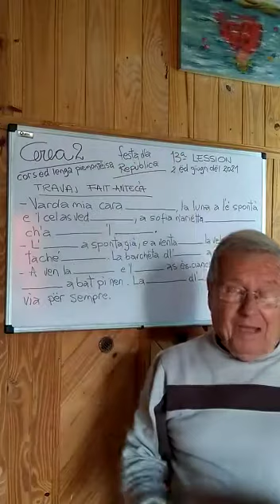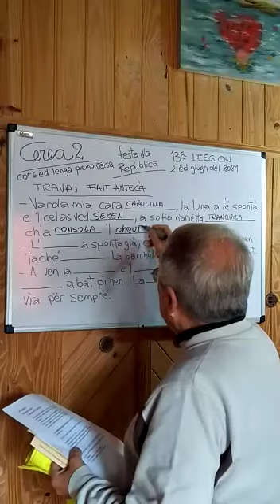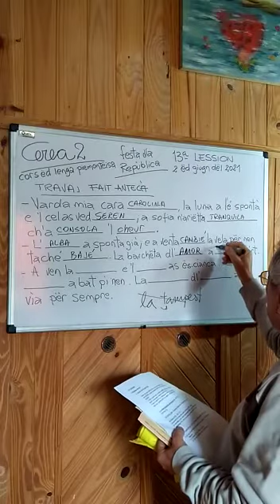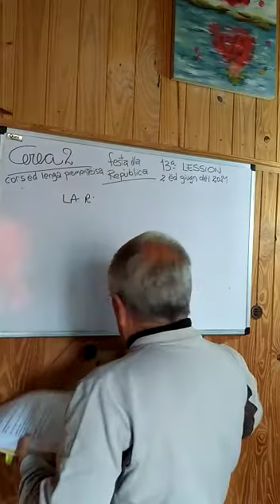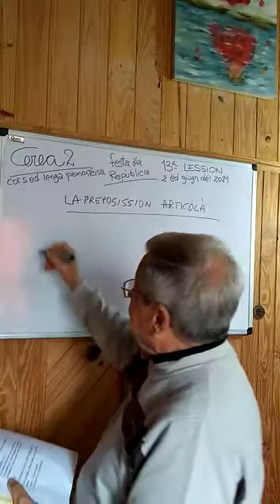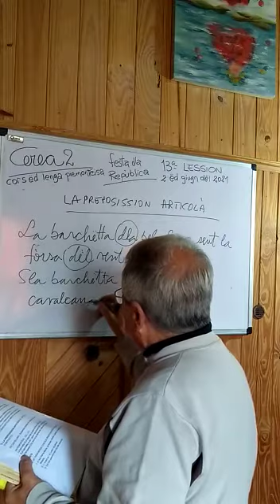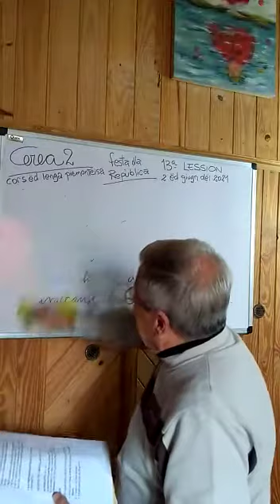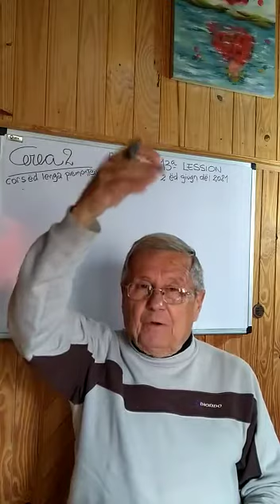cerea 2 lession 13